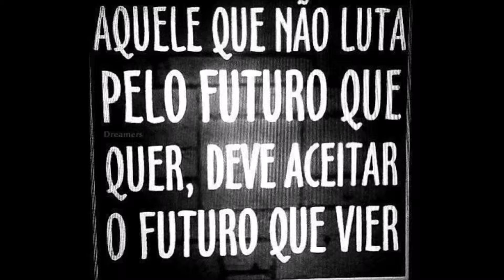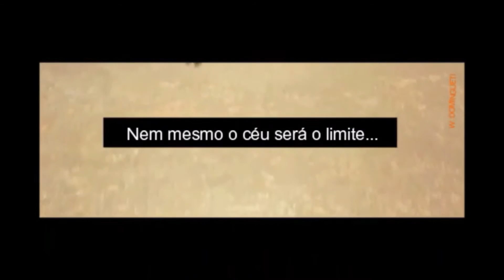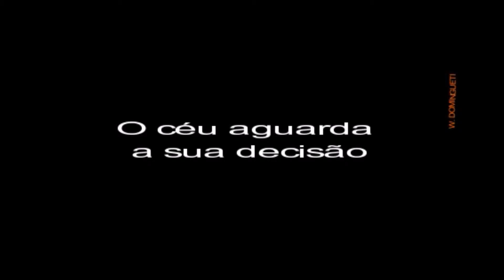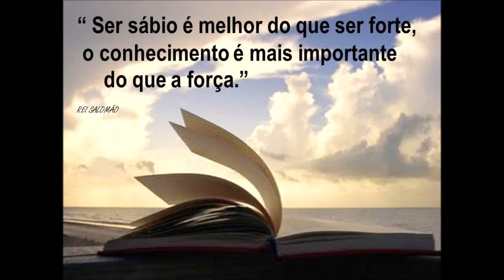VENCER ! FIRME E FORTE ! NÃO TENHA MEDO DO NOVO DE MUDANÇAS ! FELIZ 2019 AMIGOS ! ABRAÇOS .